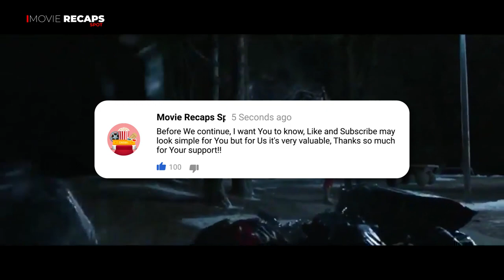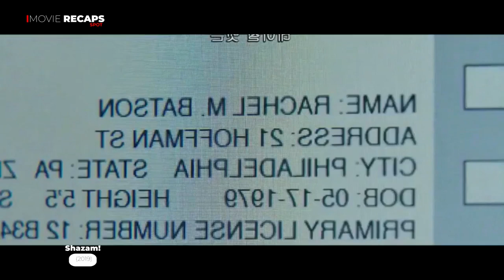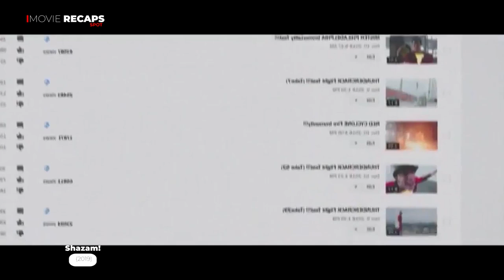A Young Boy Becomes The World's Mightiest Mortal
Adapting the reboot of Fawcett Comics' iconic Captain Marvel, Shazam! brings Billy Batson and company into the DC Universe: this time as an estranged foster kid in Philadelphia. When Doctor Thaddeus Sivana discovers the Seven Deadly Sins and steals their powers, the wizard SHAZAM must find his champion in the form of Billy Batson (a being of the pure heart) as a last-ditch effort to save the world from the Sins' calamity. With one all-powerful word, Billy becomes the world's mightiest mortal: Shazam!